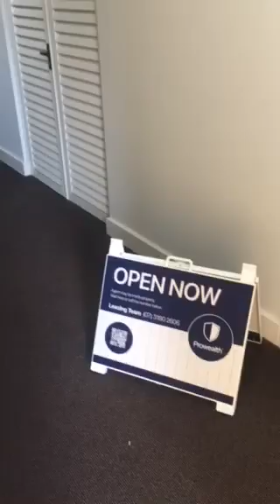4403 / 2 Carraway St Kelvin Grove QLD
Prowealth
Property | Investment | Management
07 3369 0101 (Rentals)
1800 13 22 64 (Sales)

Office Locations
5/15 Latrobe Tce, Paddington, QLD, 4064
1 Amy Close North, Wyong, NSW, 2259

Trusted Property Investment Advice Since 1994.
Investing for your future is simple.
That might sound strange coming from us, but it’s true.

You can visit any real estate agent or financial planner read a glossy brochure, hand over your hard earned savings and then cross your fingers and hope it works out.

We see our role as your partner in wealth creation. A service that justifies a life long relationship with you. While we believe Property Investment is the safest way to invest for your future, there are a number of vital elements that must be considered to make your property investments work.

The Prowealth® Formula has four key elements:
Property, Finance, Tax and You.
Property
We look at location, inclusions, infrastructure through to property management. We work with award winning builders and developers to acquire you an investment property to our exact specifications. We manage the entire process as if it were our own.

Finance
We ensure your finance is setup correctly to free up cash flow, minimise the effect of interest and allow you to access equity when you need it.

Tax
We help you legally minimise your tax by using through structures and tax planning to decide who will receive the income and profit now and in the future.

Ultimately you are the most important part of the equation. Recognising the need to improve your financial position during your working life is an important first step. You need to consider your current assets, like your home and Super for example, and decide what you need to do to capitalise on the opportunities that lay dormant in them.

Our purpose is to improve your financial position through property.
Our process makes it stress free for you to get started or keep growing and our formula has presented families the opportunity to be financially free for over 25 years.

We can do it all for you or work with your own advisors to ensure the best possible outcome. We’ll be here to help you every step of the way to financial freedom.